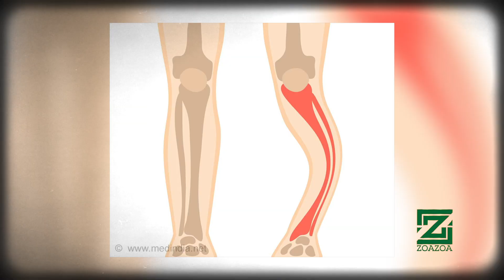KUVUNJA UNGO/KUBALEHE MAPEMA NI MADHARA YA FLOURIDE